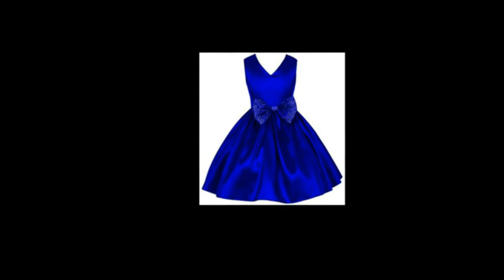DESIGNER PARTY WEAR FROKS FOR SMALL KIDS